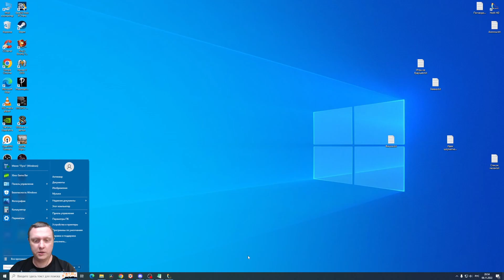Герои 3. PvP vs jmqa. Jebus Outcast 2.82. Страх перед простым ГО))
Герои меча и магии 3 HotA. PVP в онлайн-лобби. Оппонент jmqa. Шаблон Jebus Outcast 2.82. Игра одним героем. Причал против Оплота (Cove vs Rampart).
04:21 - начало партии.
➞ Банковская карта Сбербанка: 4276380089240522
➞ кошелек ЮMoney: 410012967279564